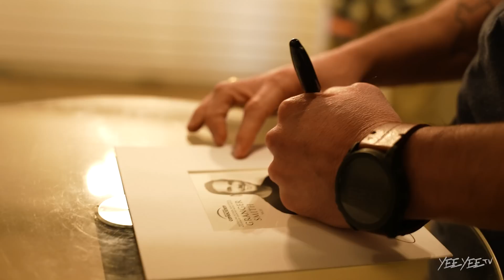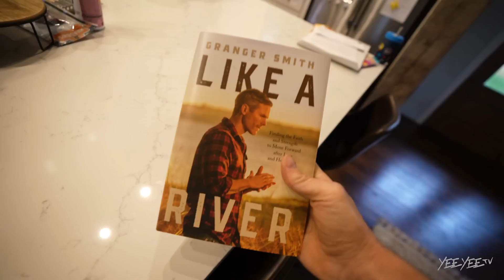A WARNING To All Our Followers